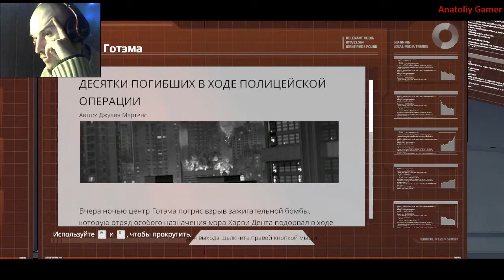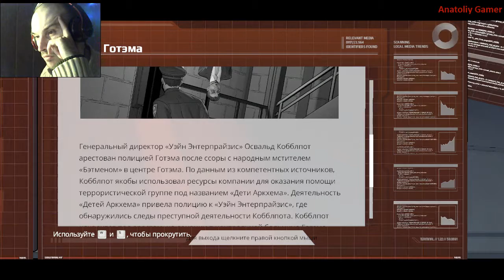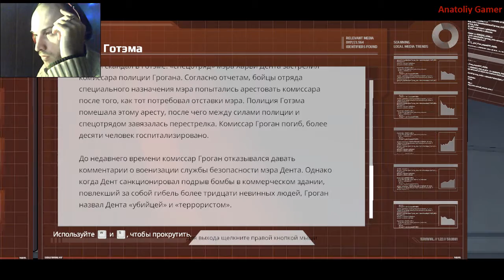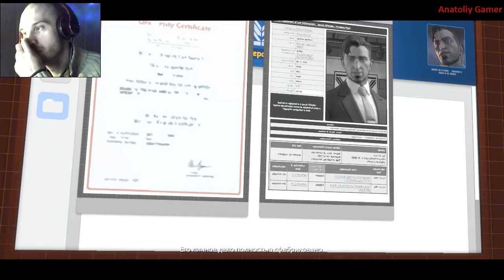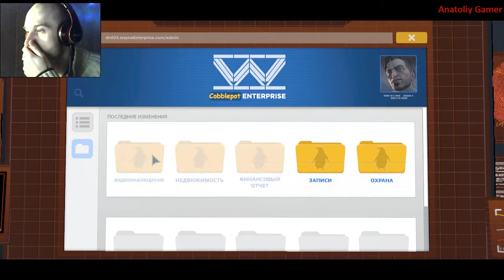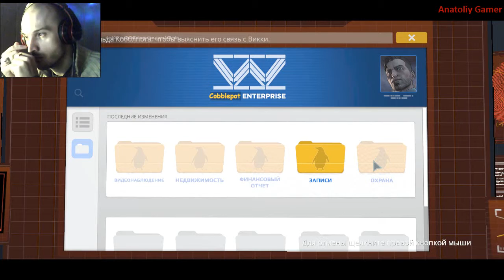Прохождение ►Batman: The Telltale Series►【Выпуск 14】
Прохождение Batman: The Telltale Series - Без комментариев.

Разработана Telltale Games в сотрудничестве с DC Comics и Warner Bros. Игра разделена на эпизоды, также как The Walking Dead: The Game, The Wolf Among Us и Minecraft: Story Mode, где принятые игроком решения оказывают влияние на сюжет и отношения с другими персонажами игры. Будут 5 эпизодов.